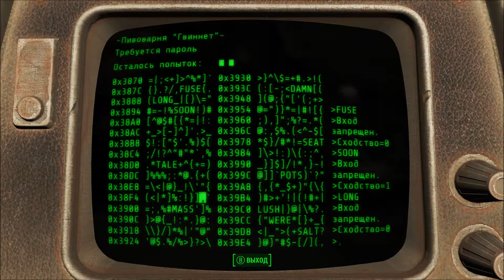Fallout 4. #131: Ученица.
Добро пожаловать на прохождение игры Fallout 4.
Fallout 4 – это продолжение культовой серии игр, на которых выросло не одно поколение геймеров по всему миру. Fallout 4 – это игра, успевшая стать легендой, еще до своего выхода. Игра, которая не нуждается в представлении.
Только представьте себе: мир, переживший ядерную войну, переживший настоящий атомный апокалипсис.  Каким он будет? Выжженные радиоактивные пустоши, населённые мутантами, головорезами и бандитами, которые строят новый мир, на обломках и руинах прежнего.
Нам предстоит сыграть за единственного выжившего из убежища 111, оказавшегося в мире, разрушенном ядерной войной. Каждый миг мы будем сражаться за выживание, каждое наше решение может стать последним. Но именно от нас зависит судьба всех пустошей.
Вы готовы отправится в опасное путешествие, полное приключений? Тогда устраивайтесь поудобнее. Прохождение Fallout 4 начинается.